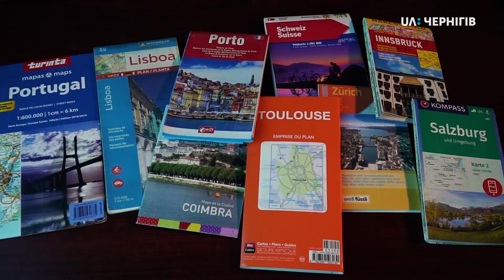Цикл тревел-репортажів Олександра Волощука. Північна Іспанія. Ранок (13.11.19)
А в нашій туристичній рубриці Олександр Волощук, мандрівник-письменник, проведе вас дорогами північної Іспанії.